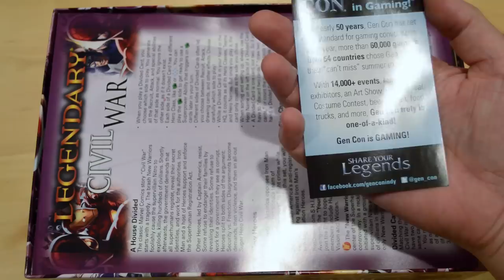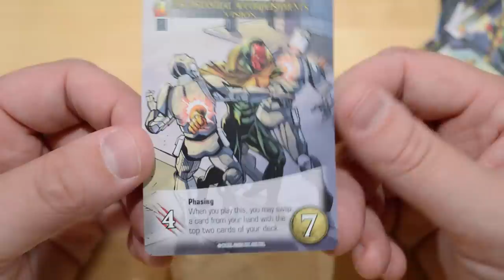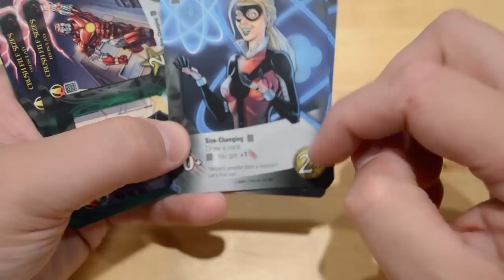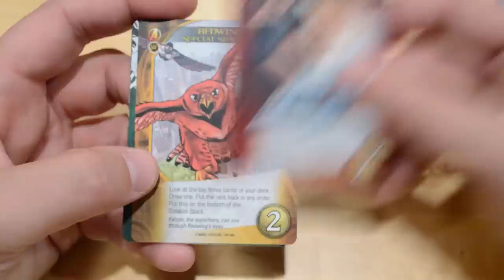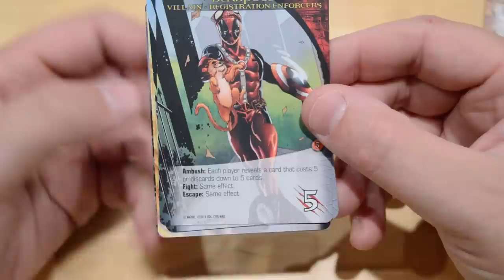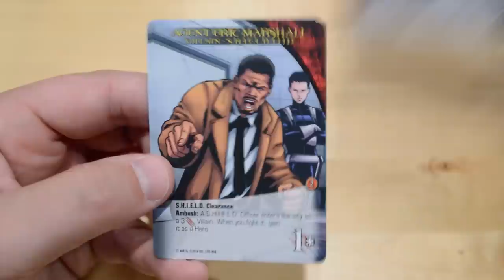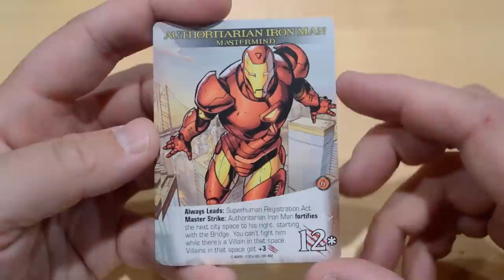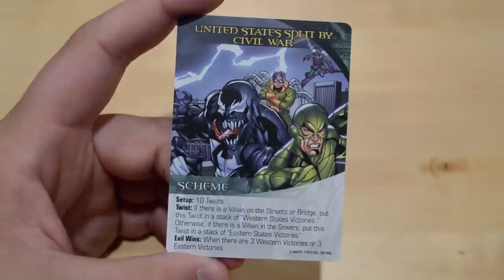Marvel Legendary Civil War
Unboxing - Marvel Legendary Civil War